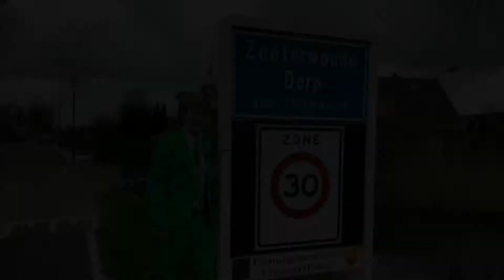Vlog 1 Introductie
Marin Pannebakker van Progressief Zoeterwoude ontmoet inwoners van Zoeterwoude die bijdragen aan de leefbaarheid van onze gemeente. In deze verkiezingstijd wordt hierover elke week in een vlog verslag gedaan.